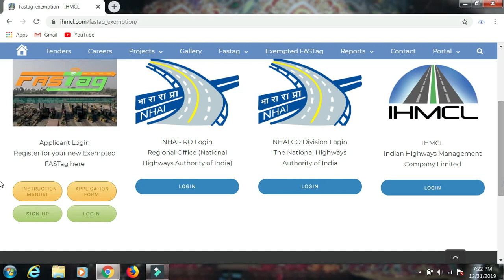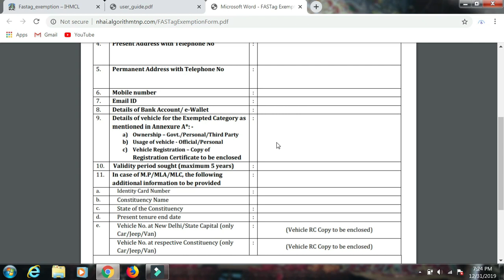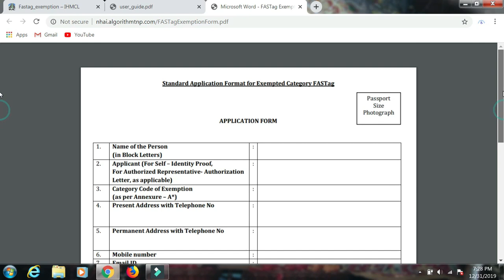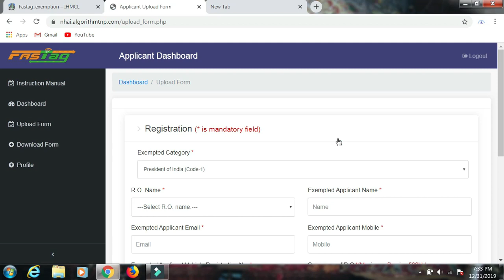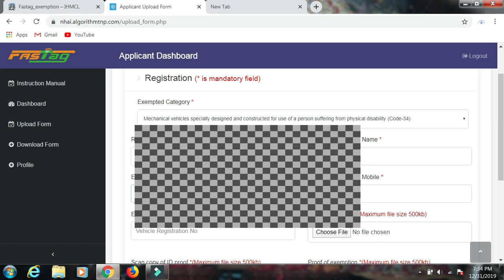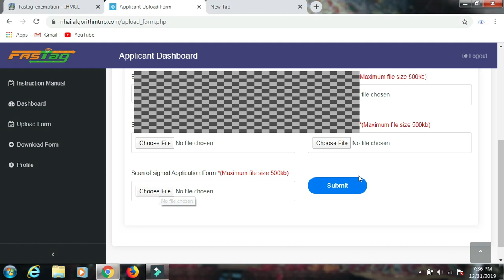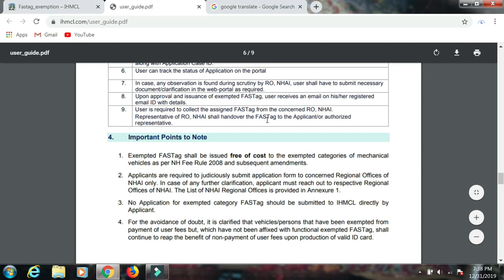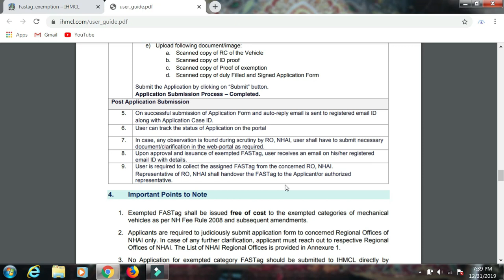How To Apply Exempted FASTag for Disabled Person ।। Free FASTag for Disabled Car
friends is video mein divyang apni car ke liye free FAStag kaise banaaye uski puri process hai
krupiya video puri dekhna

Free FASTag Online Process for Disabled Person
Free FASTag for Disabled Car